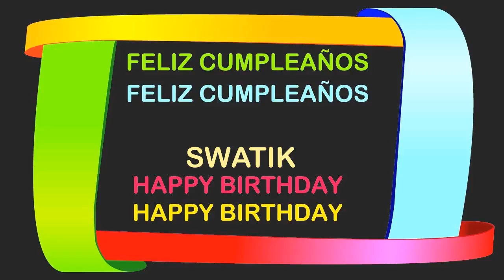Swatik Birthday Postcards & Postales